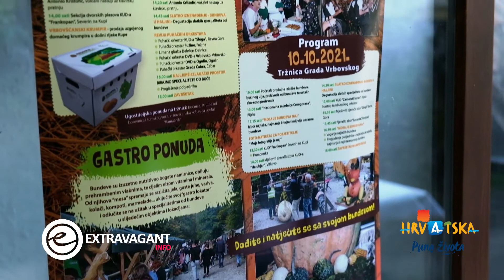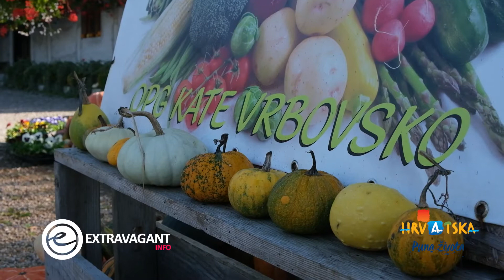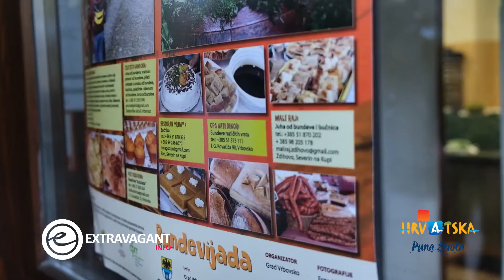Extravagant info: XVII Bundevijada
OPIS:
NAZIV: XVII Bundevijada
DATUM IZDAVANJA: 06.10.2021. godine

AUTOR: Extravagant info